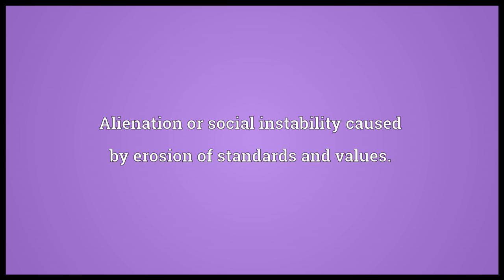Anomie Meaning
Video shows what anomie means. Alienation or social instability caused by erosion of standards and values..  anomie pronunciation. How to pronounce, definition by Wiktionary dictionary. anomie meaning. Powered by MaryTTS